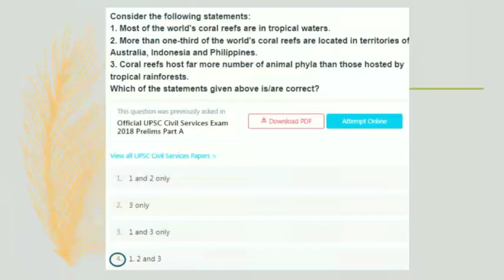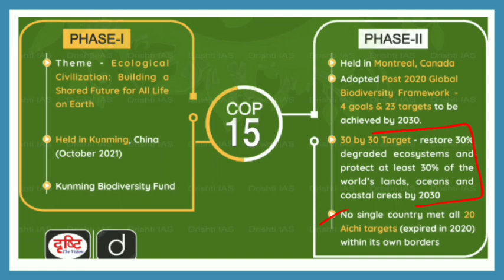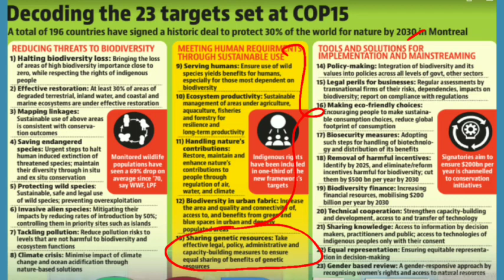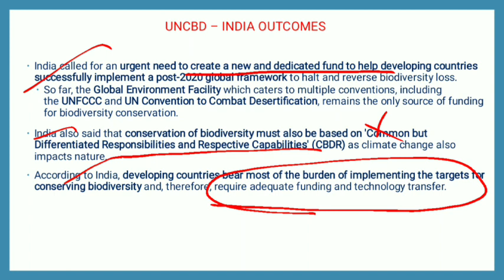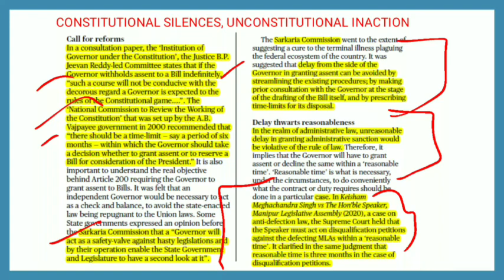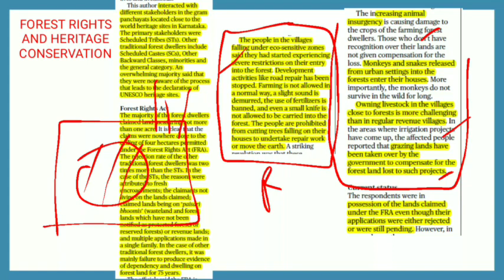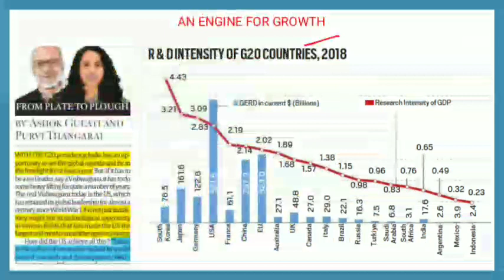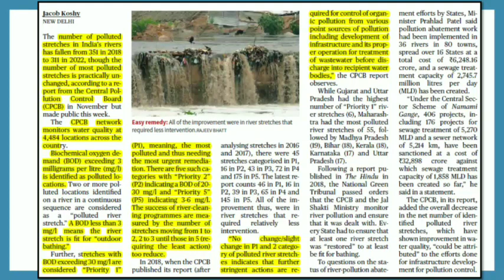The Hindu News Analysis | December 26 2022 | Prelims & Mains Topics | UPSC in Tamil